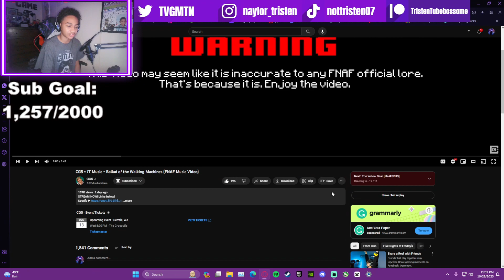FNAF COSPLAY SONG | CG5 × JT Music - Ballad of the Walking Machines (FNAF Music Video) REACTION!!!!!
H̵̘̾̕͜ö̵̰́p̸͍̖̀ḙ̸̊̉͜ ̷̨̱̇y̷̱̏o̶̟̽u̴̱͒͠ͅ ̶͖̏̒g̵̯̍ù̴̡ỳ̸̦s̴͓̮̿ ̵̖͒͝ě̵̤̙n̷̹̒͝j̷̳̏ò̴̧̈́y̶̜͒̉͜e̵̢̬̎d̴̦͛͠ ̸̮̗̎̚t̴̖̀o̶̼͌d̸̗̹̑a̷̪̰̋ỵ̶̩̐s̵̗͂̃͜ ̴̭͊͝v̵̦̋i̵̟̋̀d̷͖̔e̶͉̫͝ǒ̶͎̖ ̸̻̾i̶̤͐f̶̖̦͝ ̷̲̈́͘y̸̢̒͌o̸̬̒́ú̵͙̏ ̵͉̏͠e̴̡͙̋̇n̷̟̉j̴̺̫̇ŏ̷͇́y̸͎̚ĕ̸̼d̴̗̈́ ̷̗̒̒h̷̨̑̓ͅì̶̝̂v̶͉͝ẽ̷̖͕ ̵̭̲̌f̶̜͘i̷̩̱̓̌v̷̡̮̈́͠e̸͚̹̓̔ ̸̥͖͠�̴͓̗̄͋�̸͉͂̊�̵̦̝̀�̶̳̃t̸͚̮́̉h̴̜͕̏ă̵̮̝t̸̟͐͜͝ ̷͖̖͒l̴̮̄͋ǐ̸̫̓k̸̠̺͛e̴̝̥͋̈́ ̷̧̼̔a̶̫͛̅n̷̯̬̂d̷̛̪́ ̸̺̒͠(̵̰̦̓ş̷̞̾͠ǘ̸̠ͅḇ̵̧̈́̑s̸͖͋ć̸̮r̵͈̂ĩ̷̧̻̽b̴͊̈́ͅe̵̬̣̐̔/̶̧̛̹̒w̷̡̪̓̕ ̴̼̄n̸̜̾ȍ̵̞͜t̷̫̾ȉ̸̙̃s̴̻͍̊̀�̴̡̬͗͝�̷̜̫̈)̴̧̣̔̈ ̶͓̈s̷̥̥̓o̵͓͒ ̶̹͖͂̔ų̸̛͖͛ ̸̥̆̋d̷̞̗̿̂ö̴͕̼͠n̴͇͆'̴̱̓̇t̴̪̠̃̿ ̷͕̌̕m̶̦̒͌͜i̸͍̚s̶̼̏͋s̸̳͇͐ ̴͓͇͒̚a̶̹̻͊n̴̙̦͛ò̵̮͚ţ̴͚͗h̴̢̗͗̓e̴̠͝r̷̩̟̈ ̶̭͘v̴̡̈͒i̴̟̽d̷̪̻̕͘ȩ̷̄o̷̦̹͐
̷̠̮̈́U̴̻͒́Ṡ̸͇͉Ē̷̹ ̷͍͝C̶̯͚̐̆Ò̸̝̓͜D̴̥͝E̶̥͑͠:̶͇̬͝ ̵̩̊ţ̴̀̽r̶̼̻̈́į̴̦̆s̵̫̹̀͊t̶̻̤͛͘ȩ̴͉̽͝n̷̳͛̒-̸͚̓t̸̩̓u̴̖̬͗b̵̖̎̄e̴̝̻͊̎b̶͚̗̅o̸͑̉͜s̶͍̉̅s̵͇̟͒̐ǫ̶̣͘m̴̮̊e̵̢̿ ̸̰͍́Í̶̝̝̈́ń̴̩͎ ̵̯̠̆͛t̶̯͉́͝h̴̠̏̚é̸̡̲ ̴̝̈f̶̪͖̄́o̶͇͐r̶̲̥͘t̴̲̬́̄n̴͓̰͒͠i̵̬̎͗t̷̤̬͠ȅ̸̥ ̸̲̗̔͂i̴̩̅t̵͉̄̔é̵̟m̶̙̽̔ ̸̰̫̌́